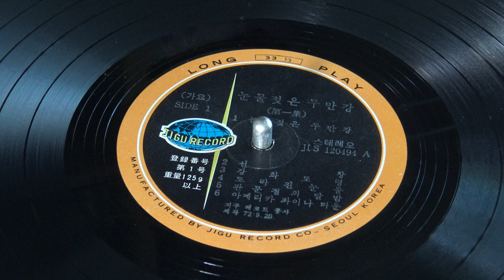SIDE 1/가요특선집 제1집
가요특선집 제1집 (이미자/X배호/고대원/백설희..)
A
1.눈물젖은 두만강(이미자)
2.선창(X배호)
3.강화도령(하춘화)
4.토라진 눈물(은방울자매)
5.판문점의 달밤(고대원)
6.아메리카촤이나타운(백설희)
B
1.황성옛터(이현)
2.찔레꽃(은방울자매)
3.울고싶은 마음(고봉산)
4.일자일루(전칠성)
5.위문편지(하춘화)
6.포구의 여자(고대원)
제조회사 : 71,지구
**한국가요반세기작가동지회 창립기념작품
C0147